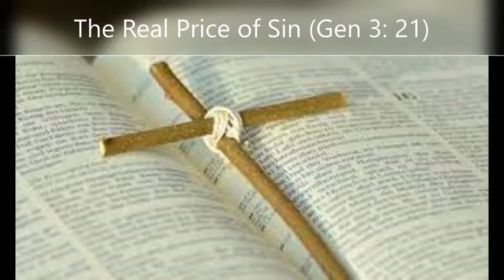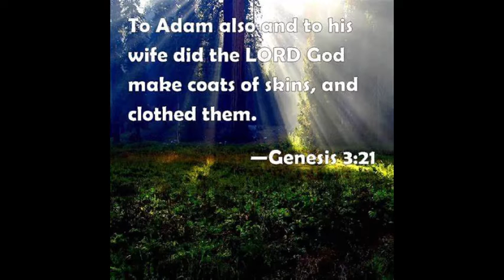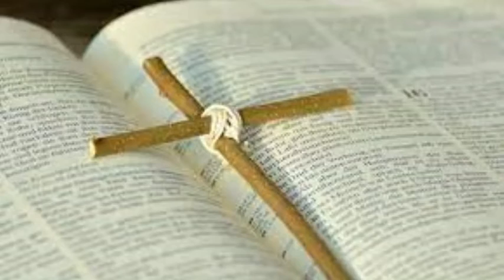Genesis Part 38 - The Real Price of Sin (Gen 3: 21)